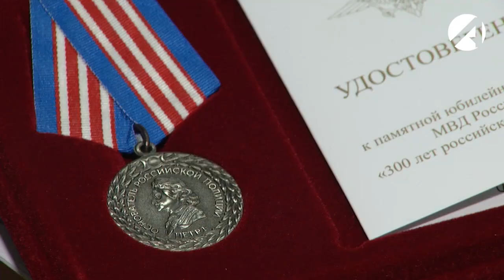Астраханская область заняла второе место по раскрываемости преступлений в ЮФО